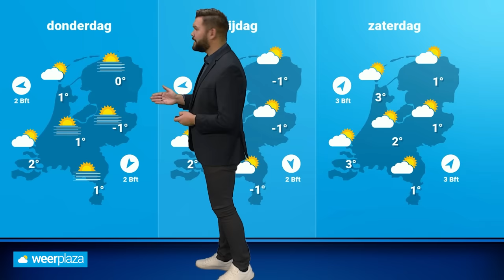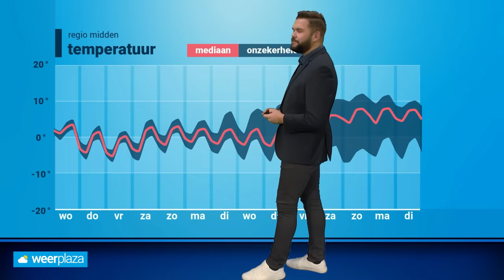Weerbericht: vanavond regionaal sneeuwbuien! ❄️❄️❄️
Na een zonnige dinsdag volgen tijdens de avond sneeuwbuien. Landinwaarts kan het regionaal wit worden. Weerman Jeroen Elferink praat jou helemaal bij. Meer van dit soort video’s?